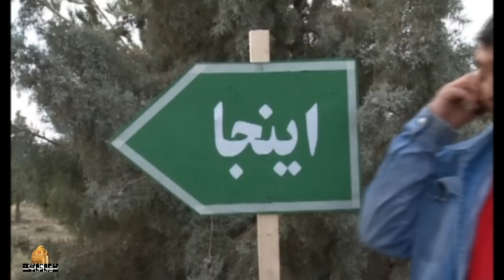ارژنگ امیرفضلی و امیرحسین رستمی در فیلم دکتر سه سوت | Doctor Se Soot - Full Movie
داستان آن درباره پزشکی مجرب به نام سعید است که در اثر حادثه ای شخصیتی دوگانه پیدا کرده و گاهی دست به دزدی می زند.
بازیگران:
پروین ملکی، آرشام طالبی، الهام چرخنده، غلامحسین لطفی، احمد ایران دوست، امیرحسین رستمی، ارژنگ امیرفضلی، نصرت میرعظیمی، متین گودرزوند، علیرضا ناصحی، مژگان رستمی، نیوشا مامنی، زهره حمیدی، ابوالفضل عرب

کارگردان:  کاظم راست گفتار
نویسنده: کاظم راست گفتار، مجید سروینی

سال تولید: 1393
Its story is about an experienced doctor named Saeid, who has a double personality due to an accident and sometimes steals.
Film Doctor Se Soot

Cast:
Parvin Maleki, Arsham Talebi, Elham Charkhandeh, Gholamhossein Lotfi, Ahmad Iran Doost, Amirhossein Rostami, Arjang Amirfazli, Nosrat Mirazimi, Matin Gudarzvand, Alireza Nashi, Mozhgan Rostami, Nyusha Mameni, Zohre Hamidi, Abolfazl Arab

Director: Kazem Rast Goftar
Author: Kazem Rast Goftar, Majid Sarvini

Production : 2015
Genre: Comedy, Social